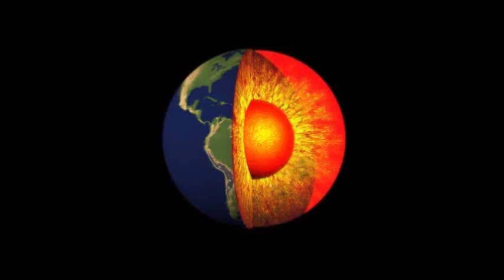Wrestling Fightnight 126: Humungus vs Romeo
40 Jahre Romeo Geburtstagshow -
Humungus vs Romeo with puppets